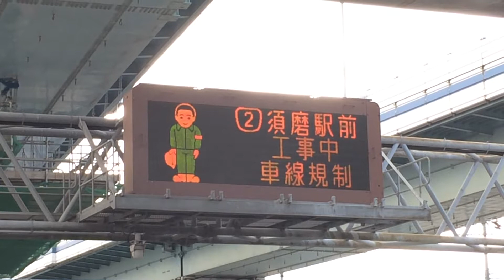車線規制アニメーション 道路情報板 国道2号線 西行 国土交通省HL3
〒653-0021 兵庫県神戸市長田区梅ケ香町２丁目１−３１付近